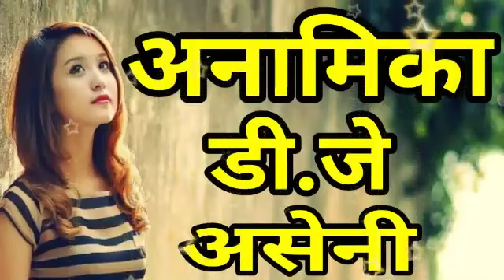Rabba iqsh na hove DJ Ankush mandhna Kanpur dholki mix